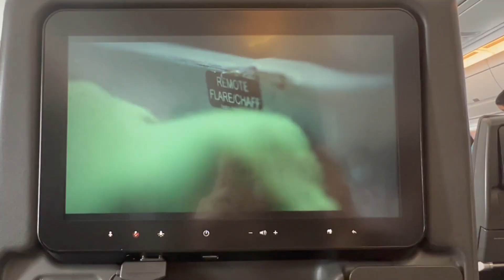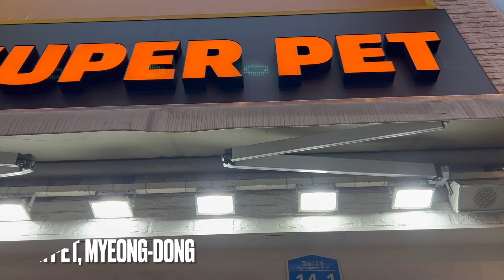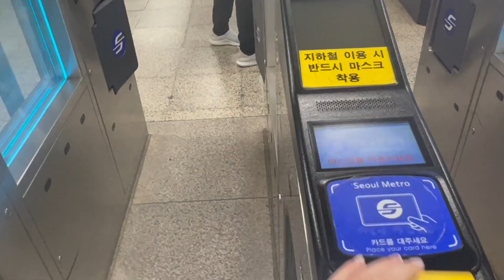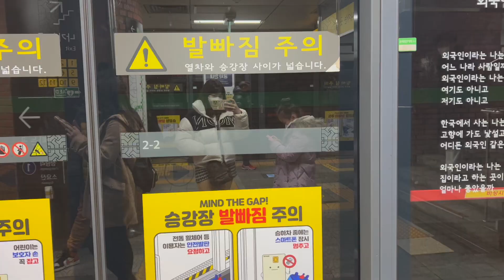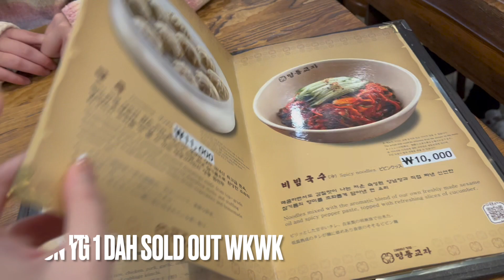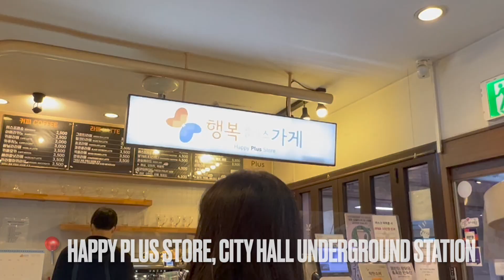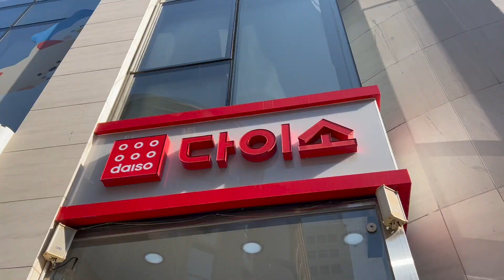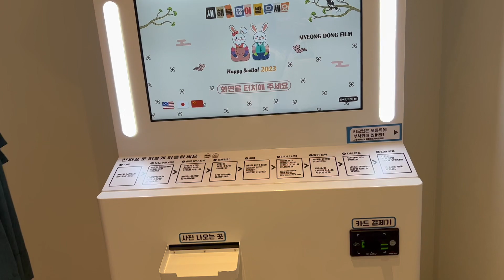OUR FIRST TRIP TO SEOUL! ✈︎ | EP 3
pertama kali ke koreaaa! 🇰🇷 finallyyy bisa traveling lagii after being stuck in indo for 3 years!! many many food contents involved hihi! we went to Everland, Coex Aquarium, trying out the street foods in Myeong-Dong, Gwangjang market, and many more!